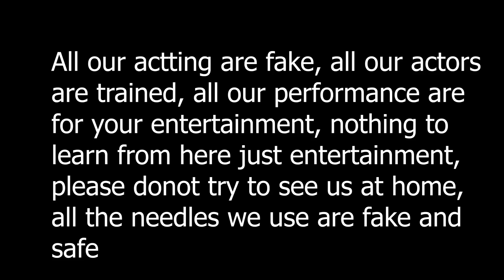Must Watch New Comedy Video 2022 New Doctor Funny Injection Wala Comedy Video ep 059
Must Watch New Comedy Video 2022 New Doctor Funny Injection Wala Comedy Video ep 059 by paglu fun tv

Director -  Momenul
Scrip writer - Momenul
producer - Momenul
Camera man - MA munna
Channel admin and editor - Momen
Actors - Polas , Manik , Shubho , Hossin , Alomgir , Nurun nobi , Redoy kadir vai , sifat , ontor

IMPORTANT NOTE :

This video are no any Kind Of Risk . this video are totally acting no risk no dangerous act no physical harm or death it is ok for viewers.
This video made without any scripting, this is funny videos channel, we made video only for entertainment